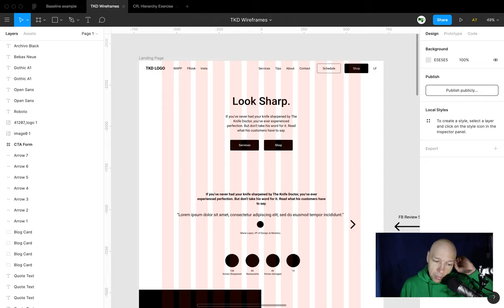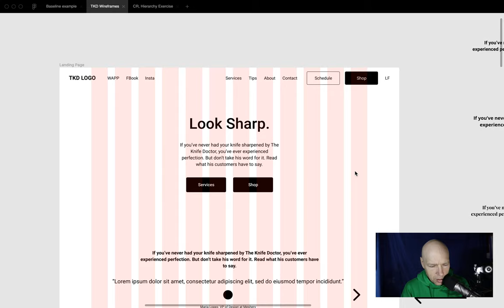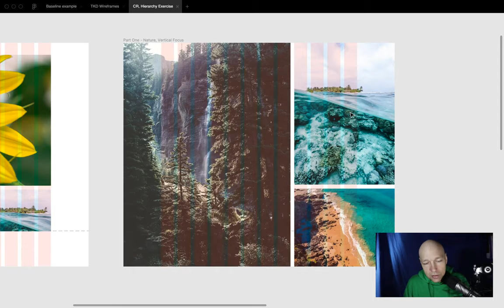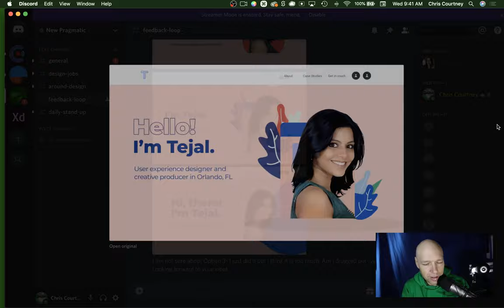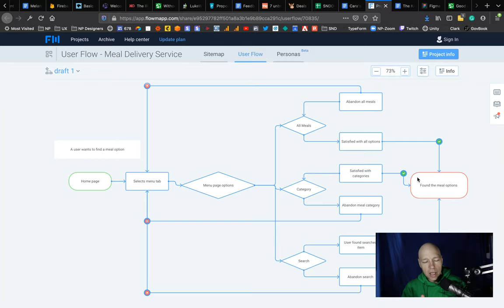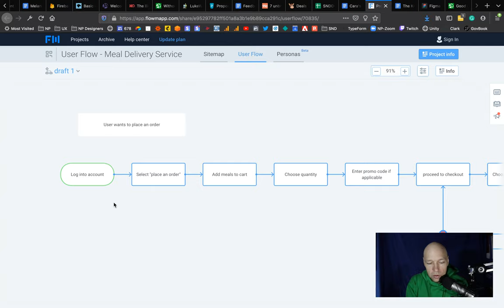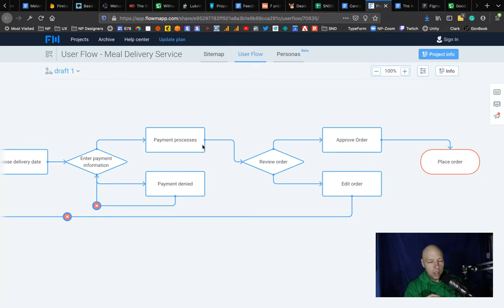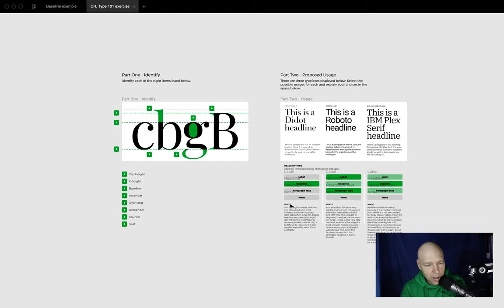New Pragmatic Live Stream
This is the home of all New Pragmatic Live Streaming events. If you're looking for Feedback Loop or the weekly workshops, this is the place to be. All live streams are announced in the New Pragmatic Discord community.